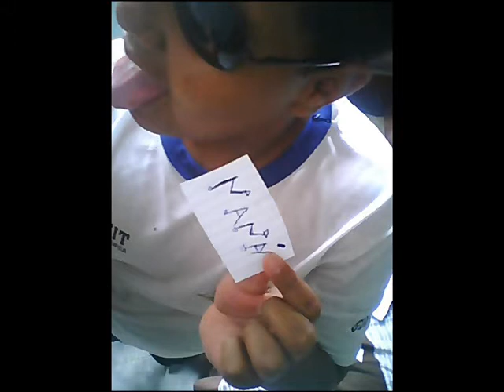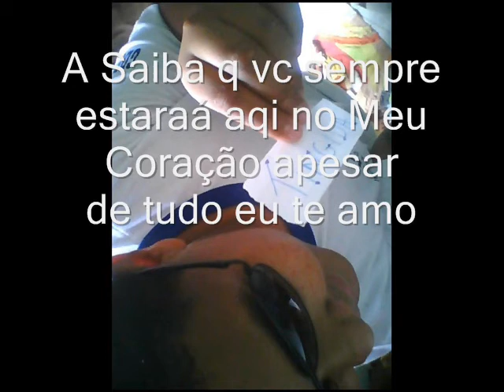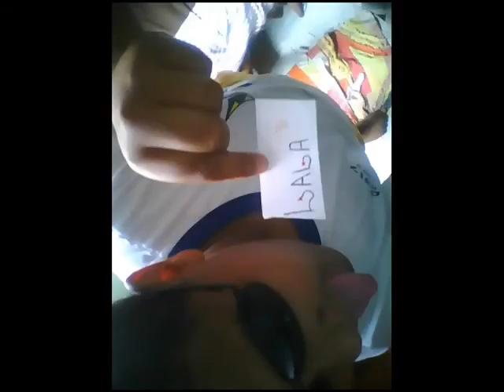talles Brener .wmv